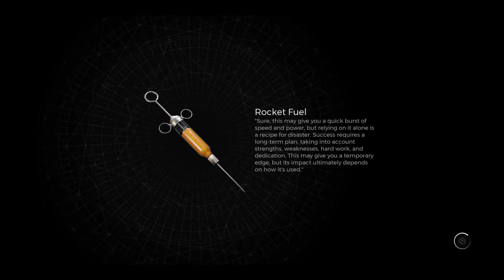GOD Of MOAR - REMNANT II - REVISITING AFTER 9 MONTHS ULTRA 4K HDR